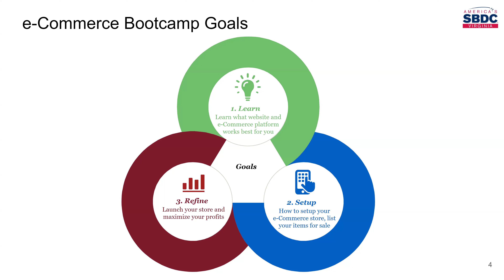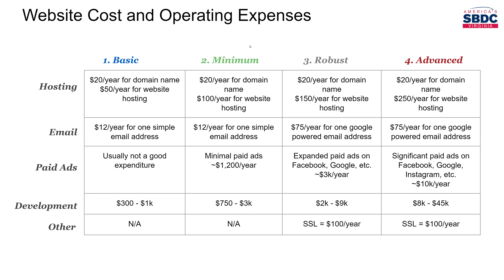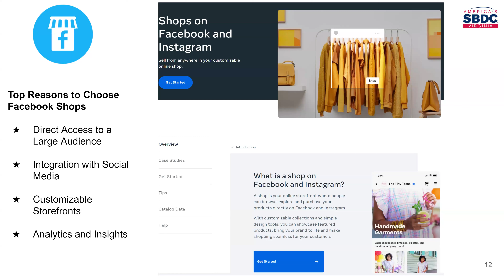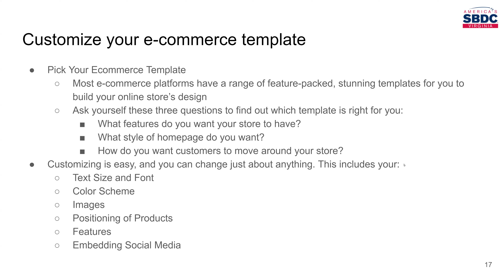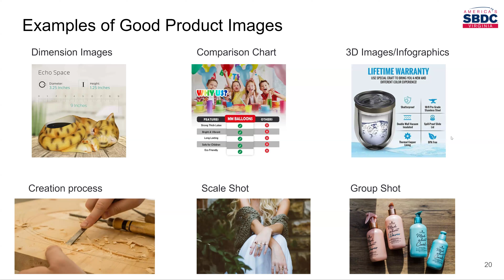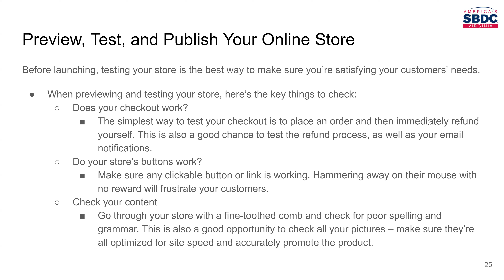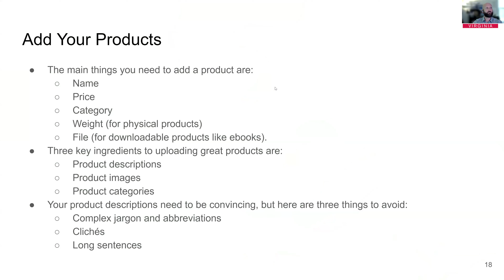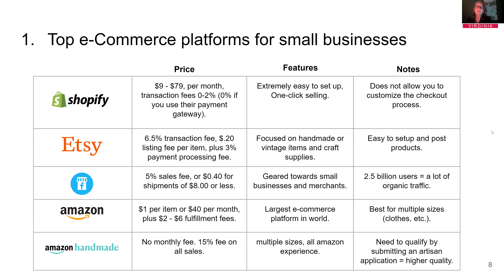Success Through e-Commerce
Are you interested in pivoting more of your efforts to ONLINE SALES?

This session covers:
-The variety of websites available, the possibilities for upgrading yours to better accommodate online sales and the estimated costs to accomplish this.
-The various e-commerce platforms available and how to select the best based on your specific business needs.
-How to setup and manage your online storefront or service portal and how to use data and marketing to maximize returns.